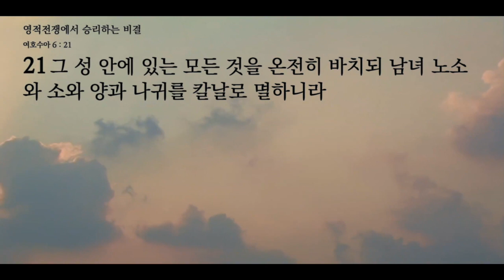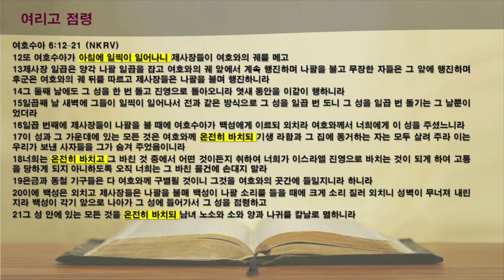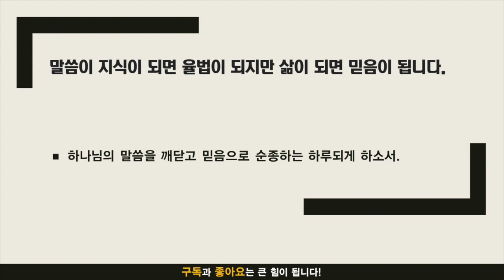묵상노트 ㅣ 영적전쟁에서 승리하는 비결 (여호수아 6:12-21)